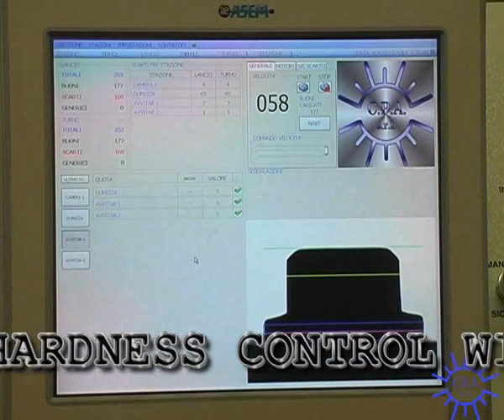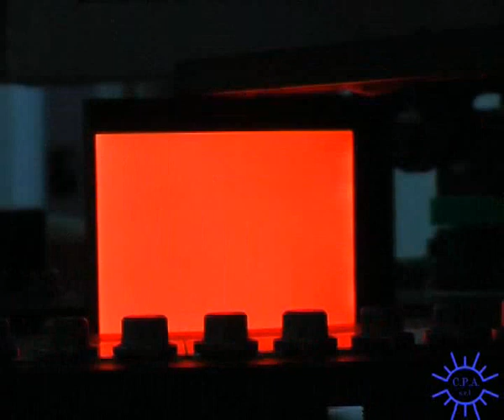Mechanical thread control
Machine for dimensional, thread and hardness control with mechanical check.